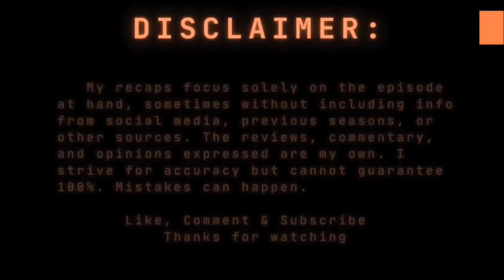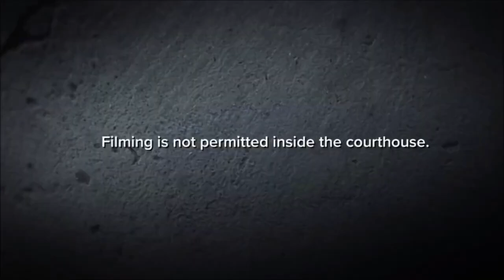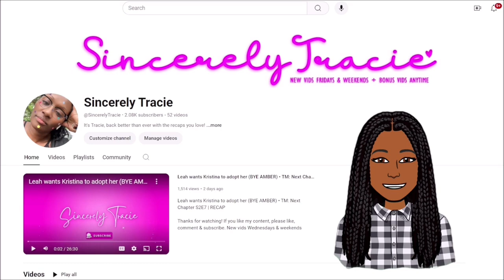You turned your back on me | Inmate to Roommate S2E5 | LAST RECAP OF THIS SHOW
You turned your back on me | Inmate to Roommate S2E5 | RECAP

You Turned Your Back On Us

New vids on Wednesdays & weekends and any bonus days during the week of my choice!